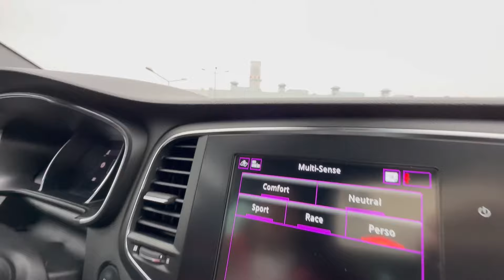UWAŻAJ NA TO AUTO!!! MEGANE TROPHY RS 350HP